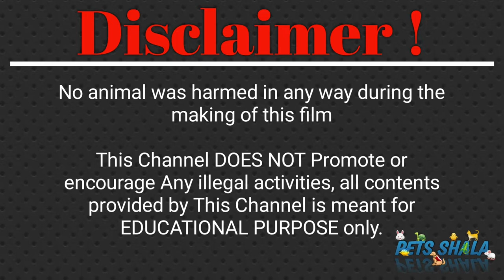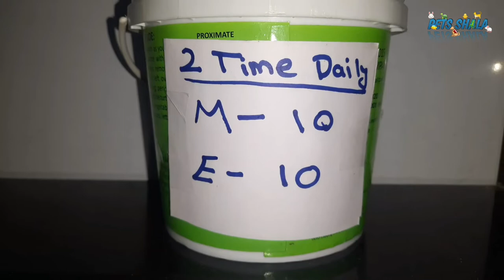how to feed my turtle when i am on vacation | turtle vacation feeding tips | turtle holiday feeding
How Do I Feed My Turtle On Vacation?

I suspect that the real reason many of you are watching this video or reading the description is because you may have a vacation coming up, and you can’t find someone to stop by and feed your turtle while you are away.

So, here is what I’d tell you.

If your trip is going to last less than a week and you have an adult turtle, it will have no problem going without food.

That being said, I would strongly recommend the following:

Try your best to ask someone to come over, check-up and feed your turtle. If they can do this just once while you are away, it will give you a lot of peace of mind. Write very detailed instructions on how they should feed your turtle, as well as what they should do if they see that something is wrong.

Do a water change and make sure your tank is full right before you leave. In open-air aquariums, the water will evaporate, so if water isn’t eventually added, it could affect your turtle’s ability to climb onto its basking spot, or even damage your filter. Likewise, for box turtles, make sure it has a bowl of freshwater.

Get a light timer. At least with this, your turtle will continue to have daily UV light.

If you can’t find anyone to come over, I would recommend getting an automatic turtle feeder.

Get some turtle feeder fish, or put something live in your tank. If you have a hiding spot or two in your aquarium, even better, as this increases the chances of the fish surviving at least for a few days.

On the other hand, if you cannot find someone to check-up and feed your turtles while away on a longer vacation, I would recommend simply letting someone else temporarily care for them, or bringing them with you.

Summary

For the sake of being a good owner however, it is always a good idea to have someone check up on the turtles at least once every week. Preferably, every few days if possible. Anything can go wrong if a tank is left alone.

As best you can, it’s never a good idea to leave your turtle without any food for more than a few weeks. Especially if it has become accustomed to this, and more so when it is still young and growing.
Turtle Care